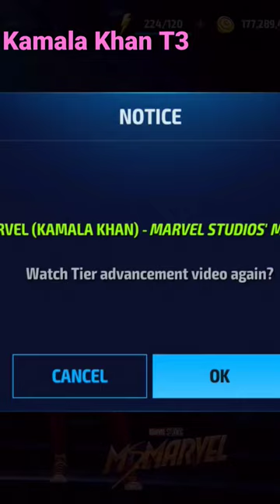kamala kamalakhan msmarvel t3 mff marvelfuturefight disneyplus mcu staragent marvelgame